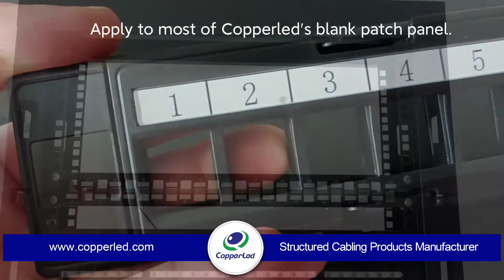CL-KJU-C606 UTP Cat.6 Keystone Jack 180 degree